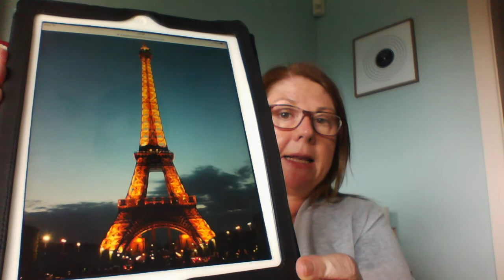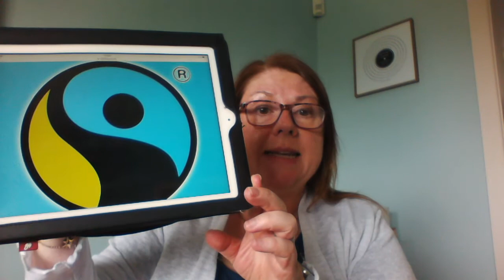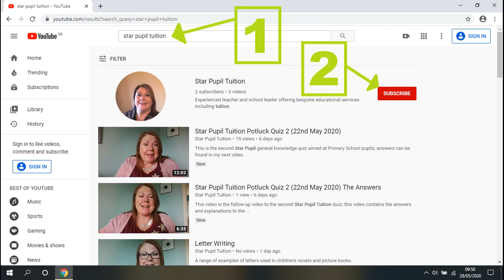Star Pupil Leavers Quiz Questions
Potluck quiz aimed at pupils who are about to leave Primary School .